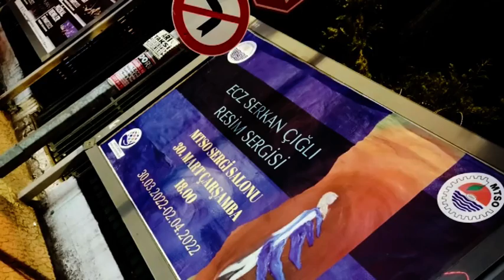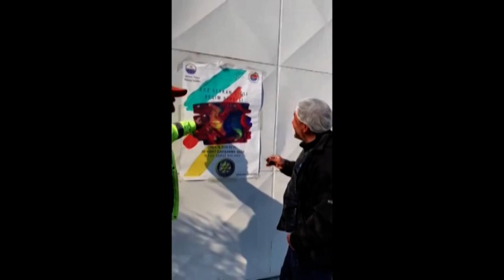Pleiotropi Romanı ve Irkçılık Faşizm Cahit ASLAN Uğur PİŞMANLIK HAYALİMDEKİ YAŞAM İÇEL TV SUN RTV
"Cahit ASLAN ile "Pleiotropi" Romanı Üzerinden Yükselen Irkçılık Ve Faşizme Dair Sohbetler"
Çukurova Ünv. Sosyoloji Öğretim Üyesi Doç. Dr. Cahit ASLAN
Aratos Dergisi Yayın Yönetmeni Uğur PİŞMANLIK
İBRAHİM ÖNGÜ ile HAYALİMDEKİ YAŞAM
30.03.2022 İÇEL TV SUN RTV